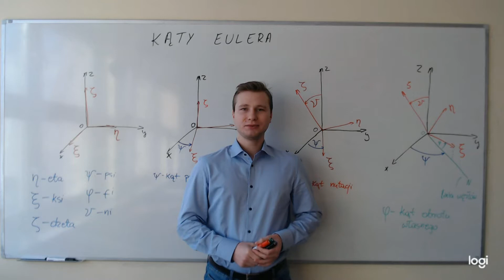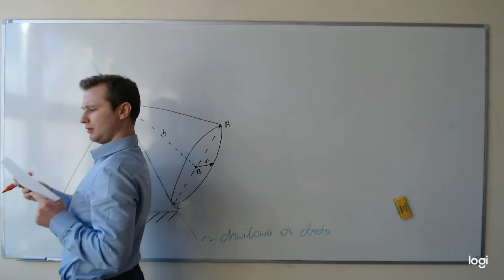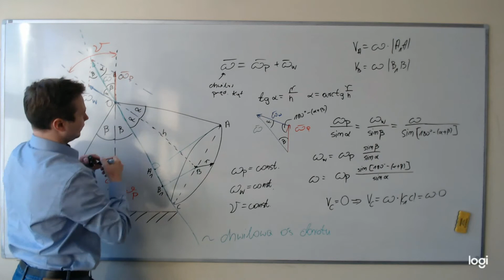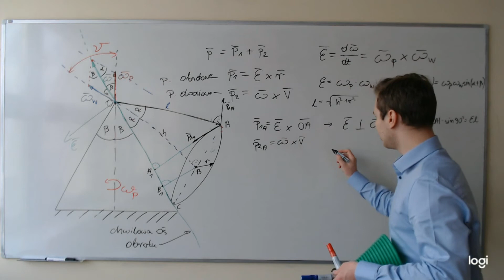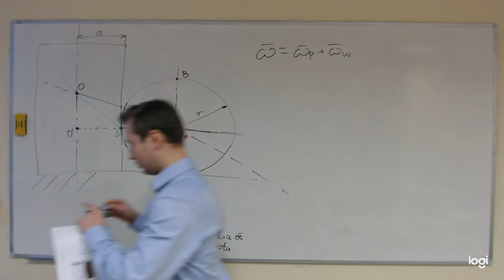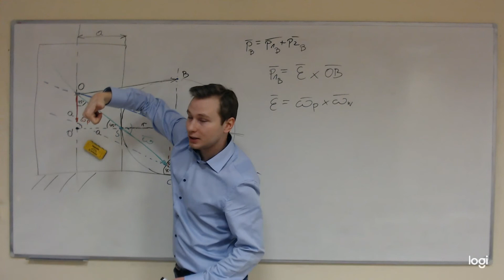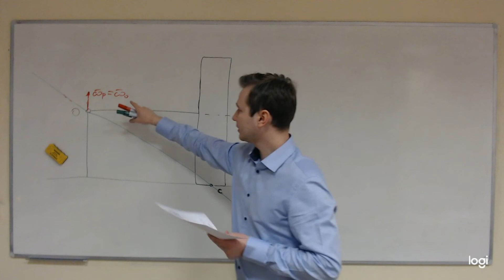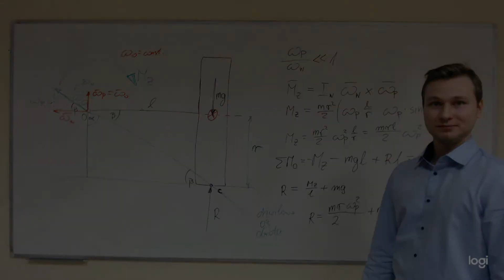Ruch kulisty, precesja regularna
Zadania z kinematyki ruchu kulistego, a dokładnie ze szczególnego przypadku jakim jest precesja regularna. Ostatnie zadanie dotyczy dynamiki ruchu kulistego z wykorzystaniem uproszczonej teorii zjawisk żyroskopowych.